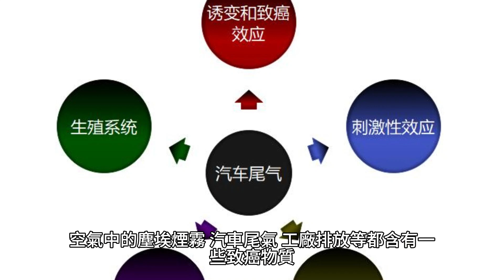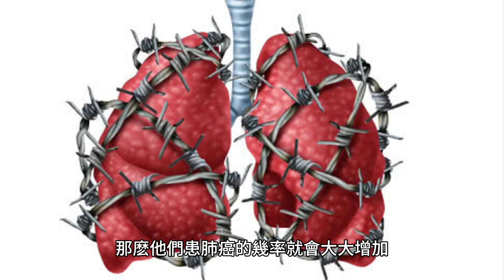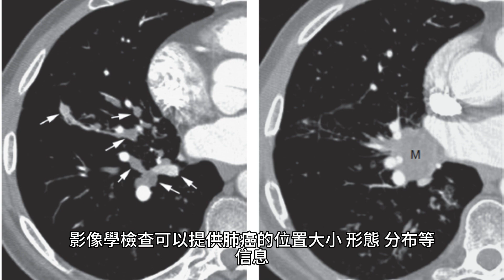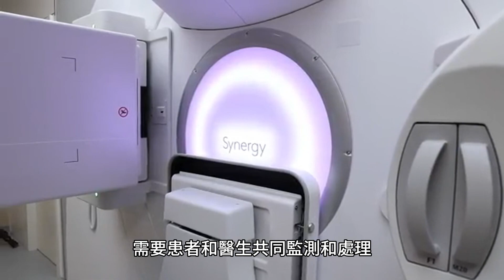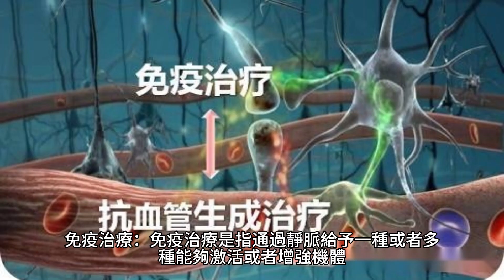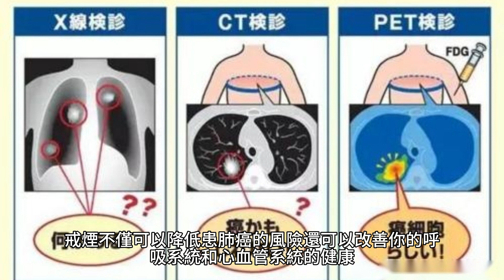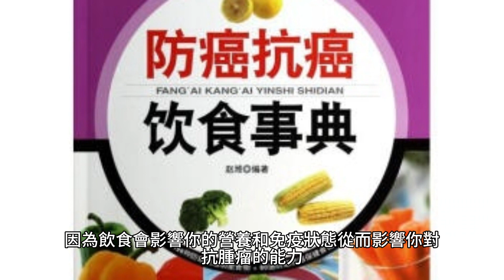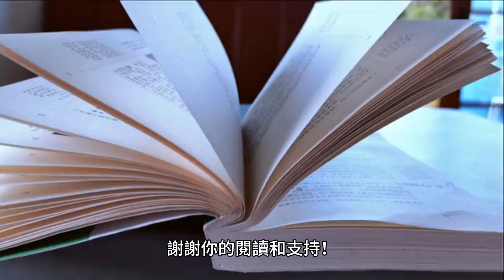肺部有癌，睡覺知道？睡覺時出現4種不適，可能是肺癌的前兆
小剛是一個30歲的白領，平時工作壓力大，經常加班，也沒有什麽運動習慣。他從高中開始就有吸煙的習慣，每天至少一包煙，有時候還喝點酒。他覺得這樣可以緩解一下緊張的情緒，也沒覺得有什麽不妥。

直到最近，他發現自己睡覺的時候總是感覺不舒服，有時候會咳嗽，有時候會胸悶，有時候會出汗，有時候會呼吸困難。他以為這只是因為疲勞或者感冒引起的，就沒有太在意，也沒有去看醫生。

但是這些癥狀並沒有好轉，反而越來越嚴重。他開始擔心自己是不是得了什麽嚴重的病，於是上網查了一下，發現自己的癥狀竟然跟肺癌很像！

他嚇了一跳，心想這不可能吧，自己才30歲，怎麽會得肺癌呢？他趕緊預約了醫生，做了一些檢查。結果讓他大吃一驚，醫生告訴他，他確實患了肺癌，並且已經是中晚期了！

小剛的故事讓我們感到震驚和惋惜，他為什麽會得肺癌呢？他又為什麽沒有及時發現和治療呢？

肺癌的危險因素
吸煙是肺癌的最主要的危險因素，據統計，全球約有80%的肺癌患者是吸煙者或者被動吸煙者。吸煙會導致各種有害物質進入肺部，損傷肺細胞的DNA，使其發生突變和癌變。吸煙的時間越長，頻率越高，患肺癌的風險就越大。因此，戒煙是預防肺癌的最有效的方法之一。

空氣污染也是肺癌的一個重要的危險因素，尤其是在工業化和城市化程度高的地區。空氣中的塵埃、煙霧、汽車尾氣、工廠排放等都含有一些致癌物質，如苯、甲醛、石棉、放射性物質等。

這些物質會隨著呼吸進入肺部，與肺細胞接觸，引起炎癥和基因變異，從而誘發肺癌。因此，減少空氣污染和避免長期暴露在污染環境中是預防肺癌的另一個重要措施。

遺傳因素也會影響一個人患肺癌的可能性，但是相比於環境因素，遺傳因素的作用較小。一些人可能天生就有一些易感基因或者缺乏一些保護基因，這會使他們對致癌物質更敏感，或者降低他們修覆DNA損傷的能力。

如果這些人還有不良的生活習慣，如吸煙、飲酒、缺乏運動等，那麽他們患肺癌的幾率就會大大增加。因此，了解自己的家族史和基因特征，以及定期進行體檢和篩查，是預防肺癌的又一項必要措施。

以上就是導致肺癌的三個主要危險因素，你是否了解了呢？那麽如何診斷和治療肺癌呢，請繼續往下讀。

肺癌的診斷和治療
肺癌的診斷和治療是一個覆雜而專業的過程，需要醫生根據患者的具體情況，采用不同的方法和手段。一般來說，肺癌的診斷和治療包括以下幾個步驟：

第一步：初步檢查

如果你有肺癌的疑似癥狀，如咳嗽、咯血、胸痛、呼吸困難等，你應該盡快去醫院進行初步檢查。醫生會詢問你的病史、家族史、吸煙史等，然後給你做一些基本的檢查，如體溫、血壓、心率、血常規等。這些檢查可以幫助醫生判斷你是否有肺部感染或者其他疾病，以及你的一般健康狀況。

第二步：影像學檢查

如果初步檢查沒有發現明顯的異常，醫生會建議你做一些影像學檢查，如胸部X光、CT、MRI、PET等。這些檢查可以幫助醫生觀察你的肺部結構和功能，以及是否有腫瘤或者轉移竈。影像學檢查可以提供肺癌的位置、大小、形態、分布等信息，為後續的診斷和治療提供依據。

第三步：組織學檢查

如果影像學檢查發現了可疑的腫塊或者結節，醫生會建議你做一些組織學檢查，如支氣管鏡活檢、經皮穿刺活檢、縱隔鏡活檢等。這些檢查可以幫助醫生獲取腫瘤或者淋巴結的組織樣本，然後進行顯微鏡下的觀察和分析。

組織學檢查可以確定腫瘤是否為惡性，以及腫瘤的類型、分級、分子標志物等特征。這些特征對於制定個體化的治療方案非常重要。

第四步：分期

如果組織學檢查確診了肺癌，醫生會根據腫瘤的大小、淋巴結受累情況、遠處轉移情況等因素，對肺癌進行分期。分期是指將肺癌按照其嚴重程度分為不同的階段，從0期到IV期，數字越大表示肺癌越晚期，預後越差。分期可以幫助醫生評估患者的預後和生存率，以及選擇合適的治療方式。

第五步：治療

根據肺癌的類型、分期、特征等因素，醫生會為患者制定個體化的治療方案。

治療方案通常包括以下幾種方法：

手術：手術是指通過外科手術切除腫瘤和周圍組織，以達到根治或者緩解目的。手術適用於早期或者局部進展期的非小細胞肺癌（NSCLC），以及部分小細胞肺癌（SCLC）。手術有不同的方式和範圍，如楔形切除、段切除、葉切除、全肺切除等。手術有一定的風險和並發癥，如出血、感染、肺不張等，需要患者和醫生共同評估和決定。

放療：放療是指通過高能射線或者粒子束照射腫瘤，以達到殺死或者抑制腫瘤細胞的目的。放療適用於不能手術或者拒絕手術的NSCLC，以及廣泛期的SCLC。放療有不同的方式和劑量，如外照射、內照射、立體定向放療、質子治療等。放療有一定的副作用，如皮膚損傷、口腔潰瘍、食道炎、肺纖維化等，需要患者和醫生共同監測和處理。

化療：化療是指通過靜脈或者口服給予一種或者多種抗癌藥物，以達到殺死或者抑制腫瘤細胞的目的。化療適用於不能手術或者放療的NSCLC，以及有轉移或者覆發的SCLC。

化療有不同的方案和周期，如鉑類藥物、紫杉醇類藥物、吉西他濱等。化療有一定的副作用，如惡心嘔吐、脫發、貧血、感染等，需要患者和醫生共同調整和緩解。

靶向治療：靶向治療是指通過口服給予一種或者多種針對腫瘤特定分子標志物的藥物，以達到阻斷或者幹擾腫瘤細胞信號傳導的目的。靶向治療適用於具有特定基因突變或者表達異常的NSCLC，如EGFR突變、ALK重排、ROS1重排等。

靶向治療有不同的藥物和方案，如吉非替尼、埃克替尼、克唑替尼等。靶向治療有一定的副作用，如皮疹、腹瀉、肝功能異常等，需要患者和醫生共同監測和調整。

免疫治療：免疫治療是指通過靜脈給予一種或者多種能夠激活或者增強機體免疫系統對抗腫瘤的藥物，以達到消滅或者控制腫瘤的目的。免疫治療適用於具有高表達PD-L1或者微衛星不穩定（MSI-H）的NSCLC，以及經過化療後仍然進展的SCLC。

免疫治療有不同的藥物和方案，如帕姆單抗、奈沃單抗、阿特珠單抗等。免疫治療有一定的副作用，如皮膚反應、甲狀腺功能異常、胰腺炎等，需要患者和醫生共同監測和處理。

肺癌的預防
肺癌的預防是一個長期而持續的過程，需要我們從日常生活中做起，養成良好的生活習慣，增強自身的抵抗力，減少接觸致癌物質，及時發現和治療肺部疾病。以下是一些預防肺癌的建議：

戒煙：戒煙是預防肺癌的最重要的措施，無論你是主動吸煙還是被動吸煙，都應該盡快戒掉這個壞習慣。戒煙不僅可以降低患肺癌的風險，還可以改善你的呼吸系統和心血管系統的健康，提高你的生活質量和壽命。如果你覺得戒煙很難，你可以尋求專業的幫助，如使用尼古丁替代品、參加戒煙課程、咨詢心理醫生等。

改善空氣質量：改善空氣質量是預防肺癌的另一個重要的措施，尤其是在空氣污染嚴重的地區。你應該盡量避免長時間呆在有煙塵、霧霾、異味等污染物的環境中，如工廠、車站、餐館等。

你應該經常開窗通風，保持室內空氣流通和清新。你也可以使用一些空氣凈化器、植物、香薰等來改善室內空氣質量。當空氣污染指數較高時，你應該佩戴口罩或者減少外出活動。

均衡飲食：均衡飲食是預防肺癌的又一個重要的措施，因為飲食會影響你的營養和免疫狀態，從而影響你對抗腫瘤的能力。你應該多吃一些富含維生素、礦物質、抗氧化劑、纖維素等有益成分的食物，如水果、蔬菜、全谷物、豆類等。

你應該少吃一些含有致癌物質或者刺激性物質的食物，如燒烤、腌制、油炸、辣椒等。你也應該適當控制飲食的總量和熱量，避免過度肥胖或者營養不良。

適度運動：適度運動是預防肺癌的還一個重要的措施，因為運動可以促進你的血液循環和新陳代謝，增強你的體力和體質，提高你的免疫力和抗壓能力。

你應該每天進行至少30分鐘的中等強度的運動，如散步、跑步、遊泳、騎車等。你也可以選擇一些有助於鍛煉呼吸肌和擴張肺活量的運動，如唱歌、吹奏樂器、做深呼吸等。運動時要注意適量適度，不要過於劇烈或者過於輕松，根據自己的身體情況和喜好來調節。

定期體檢：定期體檢是預防肺癌的最後一個重要的方面，也是一個需要及時和主動的方面。我們應該根據自己的年齡、性別、家族史、職業史等因素，選擇合適的體檢項目和頻率。

我們應該注意自己身體的任何異常變化或者不適感覺，及時就醫並做相關檢查。我們應該積極配合醫生的建議和治療，遵守用藥規則和注意事項。我們應該及時了解自己的基因特征和分子標志物，以便進行個性化的預防和幹預。

如果你想知道更多關於肺癌的知識和信息，請繼續關注我們的後續文章。我們希望通過我們的努力，能夠幫助你和你的家人遠離肺癌的威脅，享受健康和幸福的生活。謝謝你的閱讀和支持！